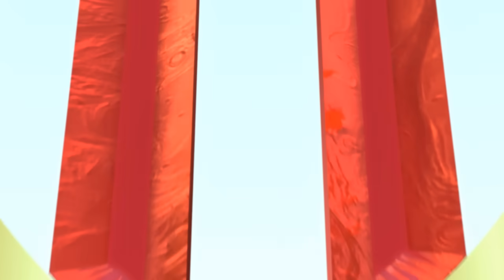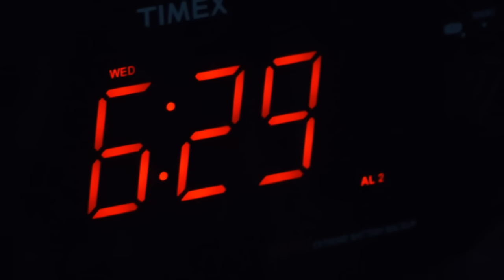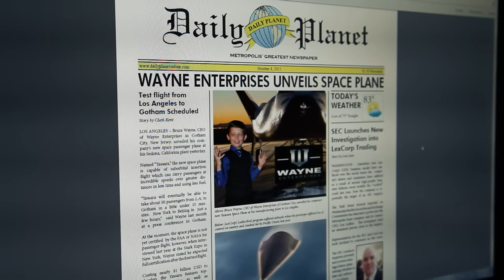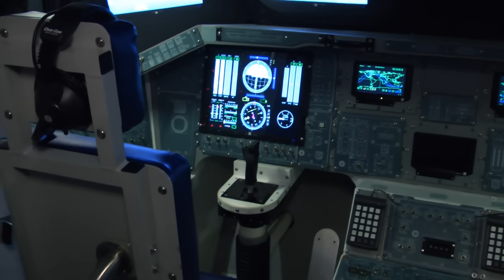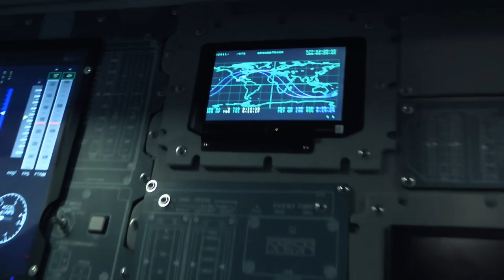Superman Saves the Shuttle! SuperHeroKids Episode 3 - "Freefall"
Clark Kent begins his day like any other Metropolis citizen, getting up and heading off to work to make a living.  The days may start off normal, but for Superman, they rarely stay that way.  This day is no different...

When news reports start coming in to the Daily Planet that Wayne Enterprises’ latest hi-tech project is facing a serious mid-air emergency, threatening the safety of thousands, our hero must act quickly if he’s going to help.  With no time to spare, Superman leaps into action to save the day, hoping to rescue the people in time, and if possible, save his friend’s company from ruin.

"The Planets"
— by Gustav Holst, Public Domain.

Filmed on location at Kennedy Space Center Visitor Complex and the U.S. Astronaut Hall of Fame.